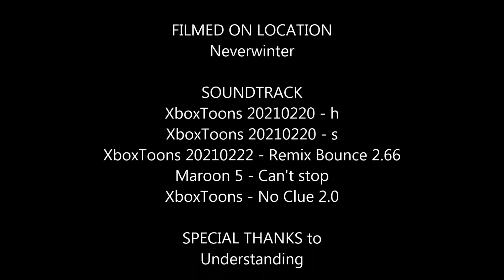Neverwinter - How to "really" make memories 45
Neverwinter Clips – Through the looking glass, Xuna is still sick, There they go, Qbert from above, It was snoway in the frozen heart, Frozen rubber bands, Xray, Steed glorious steed, Halaster won the jackpot, Check out Shurik's claws, Odd seeing all the cat symbols on this bird, The Dragonclaw dance, Musical Beetlejuice (aka love bug goes bananas),  I checked out the market, Barbarians gave it back, Tubular, Me and my shadow, AFK, Broken wings, My shoes have red lines around their soles, She's peaking, You can draw in A.i, He was possessed,  I want to try on his gloves, I put out his fire, Almost died, Ranger pulls, Why doesn't the moon pop out when this dies?, Charge!!!, They tried to shoot my wings, Ranger fly up the hole, Stuck running, Thought the imps were mine, Weird cupid arrow, Howling swirl, I gave him a thurl, I love broken stuff, I must have been practicing for something, I SEE YOU - do that, Doesn't bother me at all, Flapped up soul puppet, Scaling the walls.